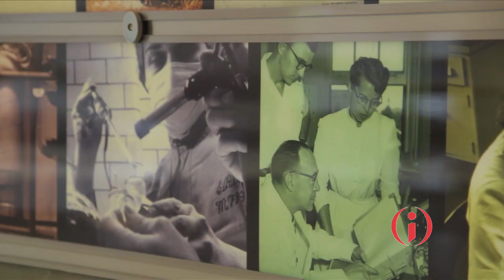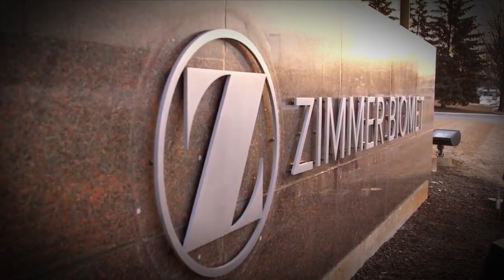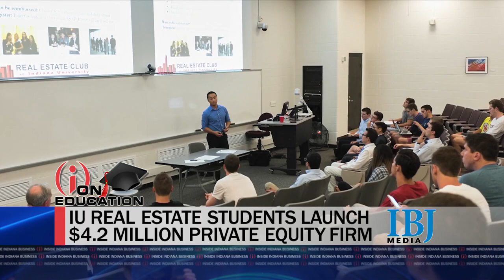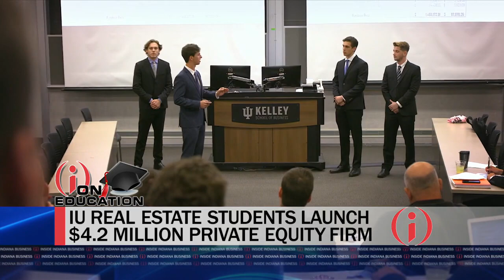FULL SHOW: Inside INdiana Business with Gerry Dick 1/29/23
In this week's top story, we talk with Eli Lilly and Co. CEO Dave Ricks about what could be a big year for the pharmaceutical company and plans for major investment and jobs in central Indiana.